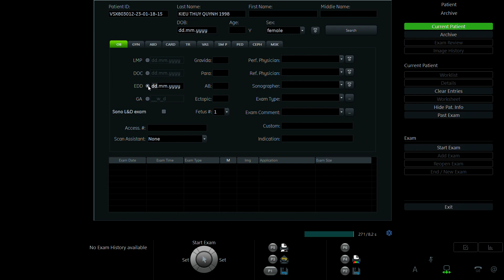KIỀU THÚY QUỲNH 1998 p2